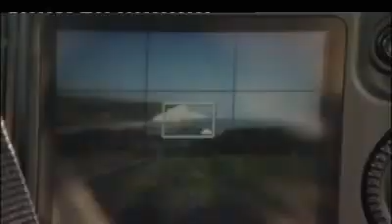My Cuckmere Haven photography featured on BBC South East Today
Apologies about the poor quality recording - I know back then they only filmed the news in standard def anyway, but this clip was downloaded from the Beeb's website - very reduced quality.